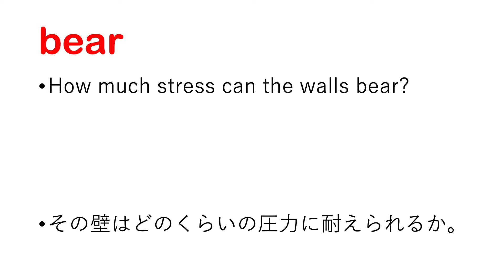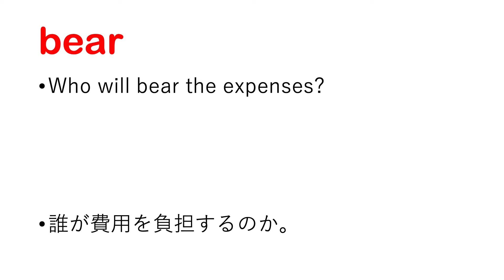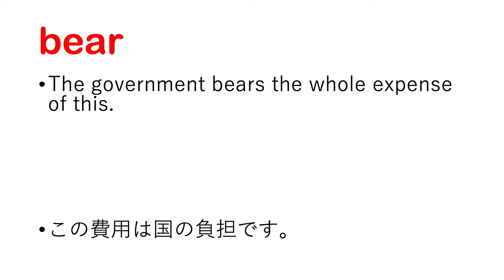bear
bear 日本語あり